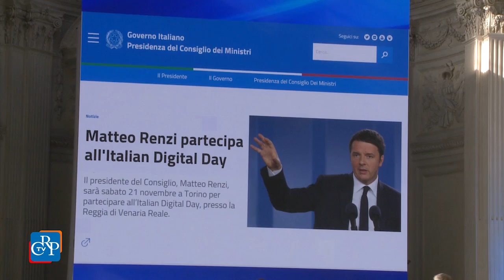Il Consiglio all’Italian Digital Days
Il mondo dell'innovazione italiana si è incontrato alla Reggia di Venaria per l’Italian Digital Day, cui hanno partecipato anche il presidente del Consiglio Matteo Renzi e diversi ministri. Tra le novità presentate, il nuovo portale del governo e Italia Login, progetto per i servizi online per regolare, con un’unica interfaccia, i rapporti fra cittadino e pubblica amministrazione e fra aziende e Stato. Il Consiglio regionale ha presentato Piemonteviz, il contest organizzato con Topix.